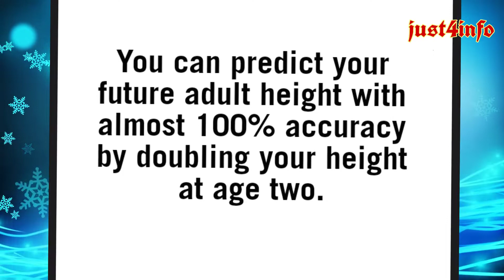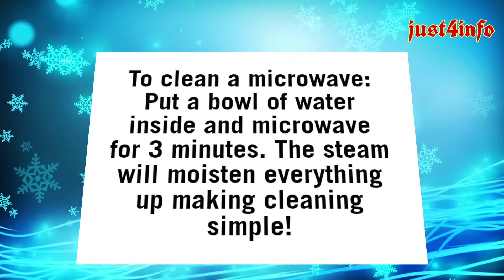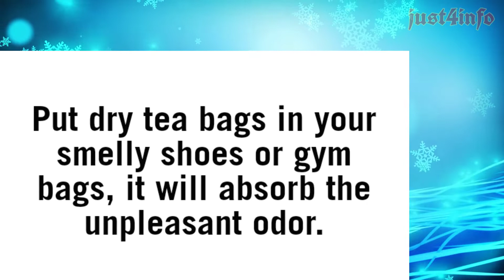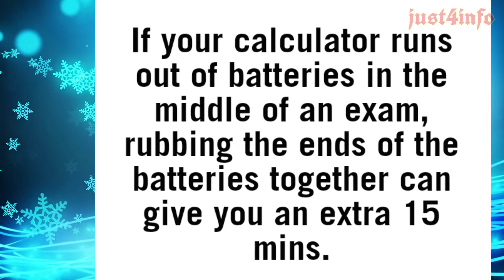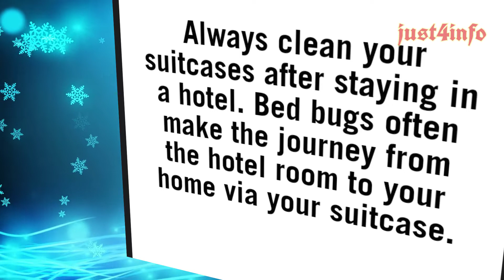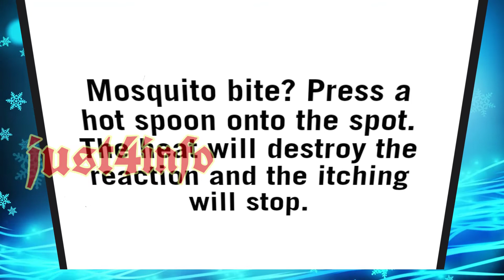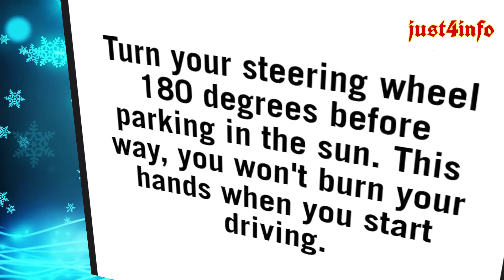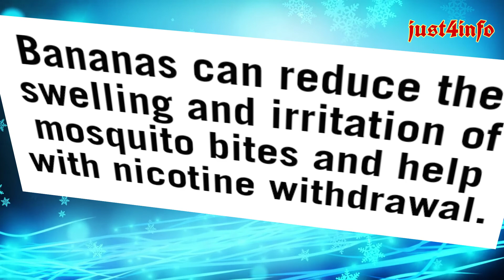20 GENIUS FOOD HACKS I Daily Life Hacks I Part3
20 GENIUS FOOD HACKS, Daily Life Hacks, Hacks

In this video you will get information about daily routine hacks and tips which will give you pleasure and made you clear to what to eat for better effectiveness or better for your body.